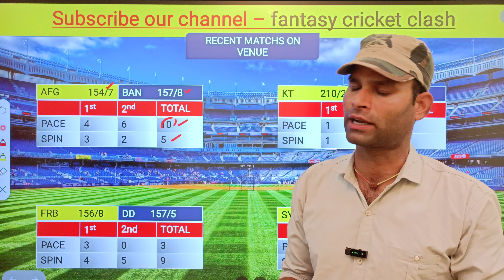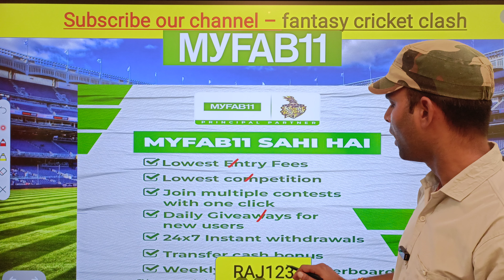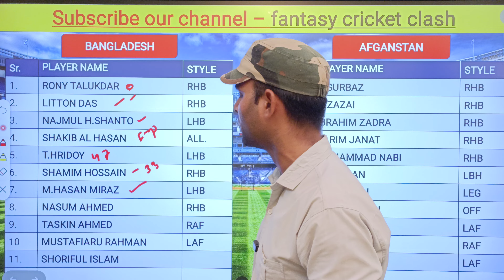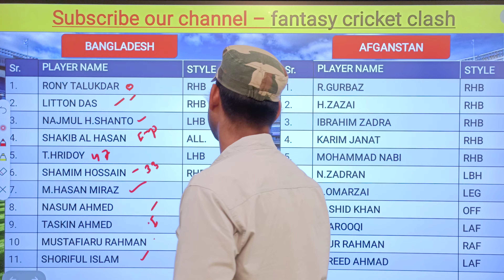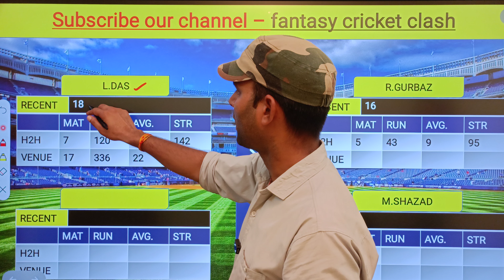Bangladesh vs Afghanistan Dream11 Prediction || BAN vs AFG Dream11 Prediction || BAN vs AFG 2nd T20